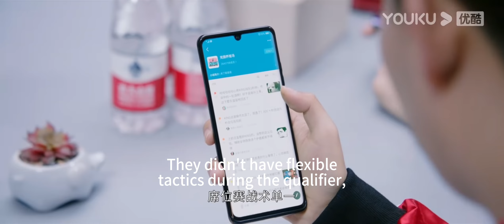💗娇妻私密安慰其他男人，激起霸总占有欲，回家狠狠惩罚娇妻！【你微笑时很美 Falling Into Your Smile】你微笑时很美